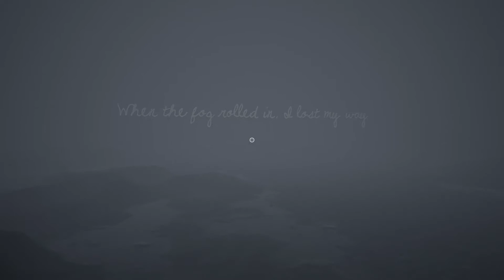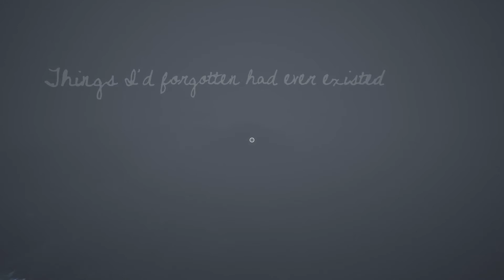[END] Bjorn’s Final Thoughts ▶ What Remains of Edith Finch Blind Gameplay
Let’s Play Edith Finch [Blind] | Part 7: Bjorn’s Final Thoughts on What Remains of Edith Finch

Let’s Play What Remains of Edith Finch.

What Remains of Edith Finch is a collection of short stories about a cursed family in Washington State.

Each story offers a chance to experience the life of a different family member with stories ranging from the early 1900s to the present day. The gameplay and tone of the stories are as varied as the family members themselves. The only constants are that each is played from a first-person perspective and that each story ends with that family member's death. It's a game about what it feels like to be humbled and astonished by the vast and unknowable world around us.

You'll follow Edith Finch as she explores the history of her family and tries to figure out why she's the last Finch left alive.

Praise for What Remains of Edith Finch:

"...a game that succeeds in recreating the childhood joy of reading a book and being utterly transported into its pages."
5/5 - The Guardian

"It reminded me why I play video games... why I love this medium so much. It reminded me that life ends, and life can be tragic, but life can be meaningful and joyous. I think it may be my favourite game ever, and certainly the most powerful."
5/5 - The Telegraph

"I expected What Remains of Edith Finch to be weird and vaguely menacing, but instead found it to be heartbreakingly sweet."
9/10 - Polygon

"My Favorite Game of E3 2015 Was What Remains of Edith Finch?"
Kotaku, June 26, 2015

About Bjorn Strongndarm’s Let’s Play:

Games are fun! They’re even more fun when shared with others. I record and upload what I play in order to share these experiences with others.

I provide relaxed, family-friendly yet mature commentary while playing. Some people occasionally even find it entertaining! (Although I make no promises.) I don’t claim to be particularly good at gaming; often, the most fun comes from failing in the most spectacular of ways. Losing is Fun! (I’m looking at you, Dwarf Fortress.) But I do try to get better.

I play a lot of RimWorld, a bit of Minecraft, and other games as and when I can. If you want to share these gaming experiences with me, then welcome!

(Oh, and it’s pronounced “Bee-Yorn Strong-in-the-arm”, with thanks to Sir Terry Pratchett.)

And RimWorld!